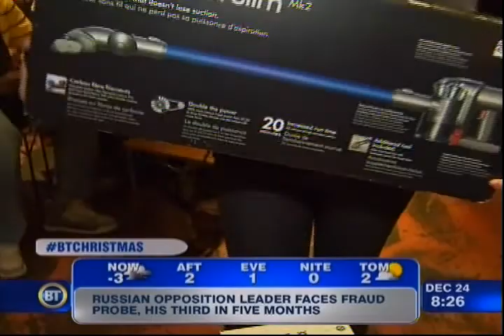BREAKFAST TELEVISION TZATZ PYJAMA SHOW SEGMENT # 17 JEN LIVE ON LOCATION IN HER PYJAMAS DOING GIVEAWAYS DEC 24, 2012